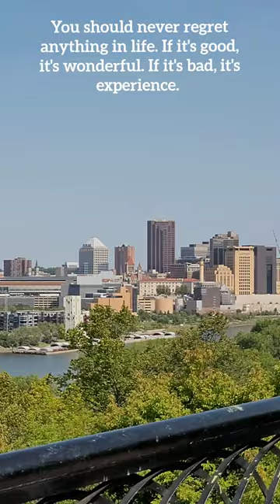Inspiring yearling pit bull